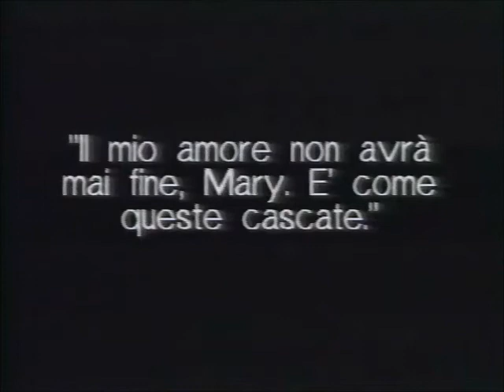Alessandro Fiori - Cascata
testo:

Vedi amore cosa riesco a sopportare?
Su togliti il cappotto
Di grazia il frigo fa un suo e c`è il tabacco
Sono vuoto e confuso
Guardo in faccia la vita
Poi la metto da parte
Come i giorni che abbiamo trascorso
Per sempre l`amore
Dai togliti il cappotto
Per sempre l`amore
Vedi amore quanto riesco a sopportare?
Ti prego fammi una spremuta
Poi scorro nel vero come coccinella illusa
Morta ancora di freddo
Per sempre il lago
Per sempre il fiume
Per sempre il mare
La cascata per sempre.